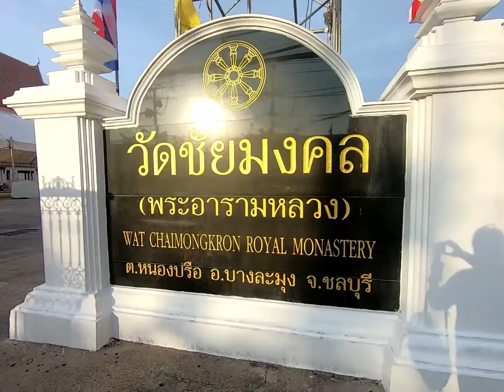bangkok to pattaya